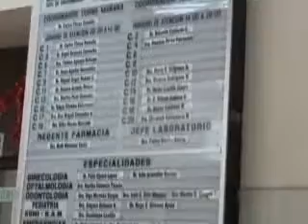COLEGIO MÉDICO DE BOLIVIA RECHAZAN PROYECTO DE LEY 142 Y APOYAN LA LEY 3131